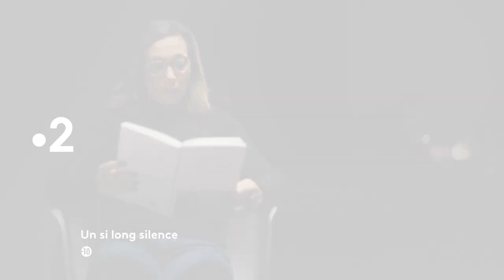[Bande-annonce] Un si long silence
« Un si long silence », documentaire puissant et glaçant, retrace le long chemin vers la libération de la parole de la patineuse Sarah Abitbol, victime de violences sexuelles par son entraineur, et le retentissement médiatique fracassant de ses révélations dans l'univers du sport. La soirée se poursuivra avec un débat animé par Julian Bugier et la diffusion d'« Ice Thérapie», un documentaire « Infrarouge » inédit. Rendez-vous mercredi 11 mai à partir de 21.10 sur France 2.